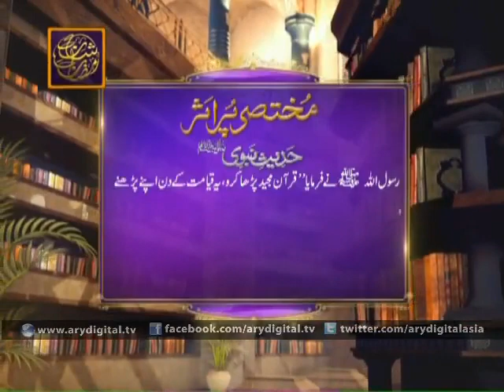Shan e Sehr 21st June 2015 Part 1 Junaid Jamshed and Waseem Badami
Shan e Ramzan Sehr transmission aired on 21st June 2015 on ARY digital.